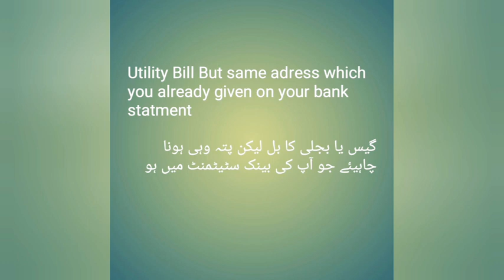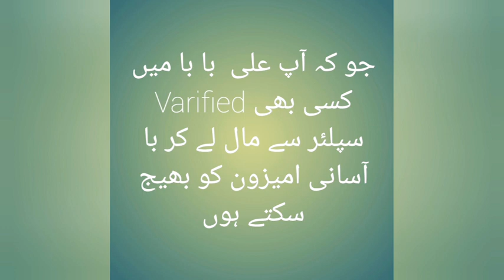Amazon Million Plan in Urdu language . اردو زبان میں amazon earnings amazon free course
make money on amazon from pakistan
Amazon se paise kaise kamayAmazon se paise kaise kamayAmazon se paise kaise kamayAmazon se paise kaise kamay
amazon free full course
Amazon course in urdu
free amazon complete course in urdu
how to earn money from amazon
Amazon kaise start kare
amazon in pakistan
how to sell on amazon from pakistan
Amazon free course in pakistan